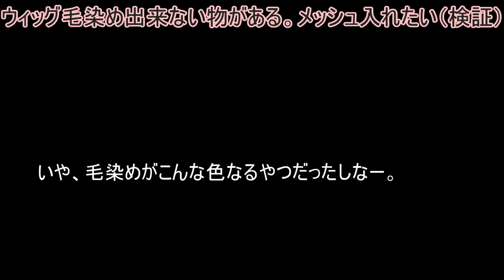（検証）ウィッグを暗く黒に毛染めできるのとできない物がある。メッシュ入れたい。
先に結果を言うと安い物程無理だった。ピンク5000円以下 真ん中8000円位 金髪ダイソー500円位なんだかおいしそうな見た目、、、。ピンクに黒はかっこよくなりそう。ダイソーの。ドンキではこんな質感のパーティウィッグが1980円位だった。数分経って染まってきた。シャンプーして洗い流した。シャンプーして洗い流した。変わってねーーー。途中まで黒くなってたのに染まってはなかった。あんまり変わってないけど、元より少し明るくなった。←が染めた方？ｗいや、毛染めがこんな色なるやつだったし。白髪染めというワードに黒になると思った。釣られたわ。